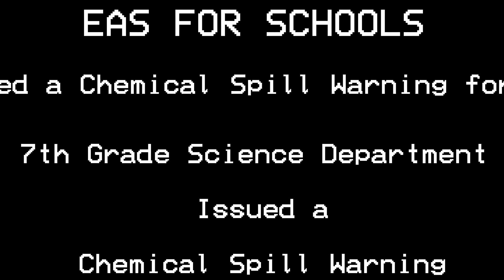EAS For Schools #1: Chemical Spill Warning (Read Description for Better Context)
The Emergency Alert System for schools is something I thought of while I was in school a good while back. So I decided to make it a series! The EAS for schools would be used to notify parts, or all, of the school. Any staff member or student may make an alert on their computer or cell phone, but the principal would look through it to see if it is a valid alert or not. Here are some alerts I will make with this system (in this order):

Chemical Spill Warning
Lockdown Emergency
Student Medical Emergency
Required Periodic Test
Tornado Warning
Fire Warning
Tornado Watch
National Emergency Message
Special School Message
Practice/Demo Warning (If they need to test the Fire Alarm or Tornado Sirens in the school)
Excessive Rain Watch
Excessive Rain Warning
Special Weather Message
Earthquake Warning